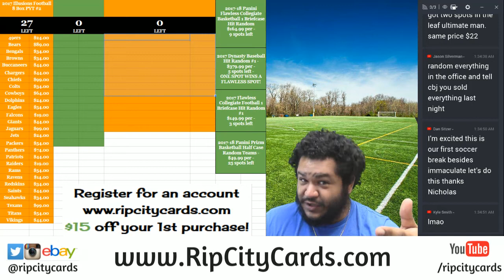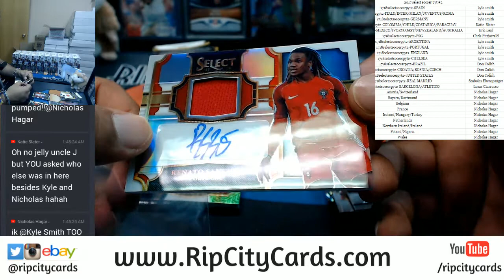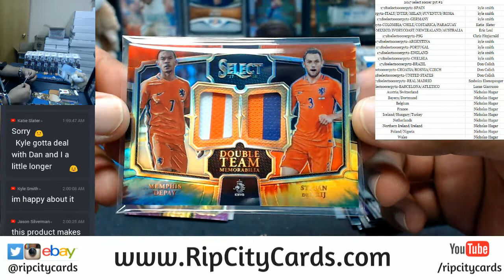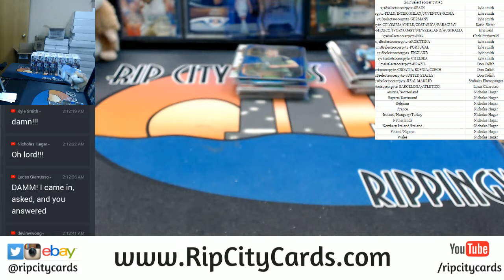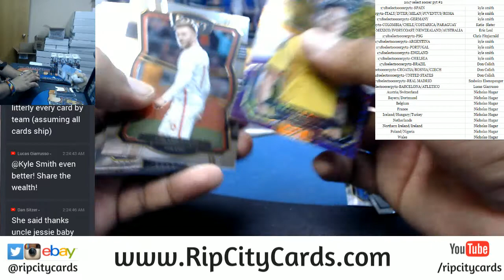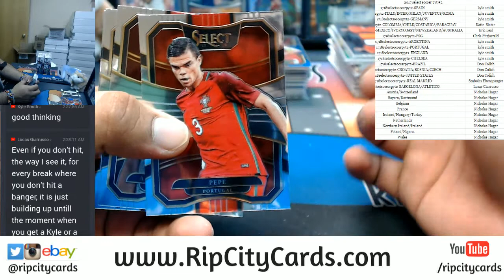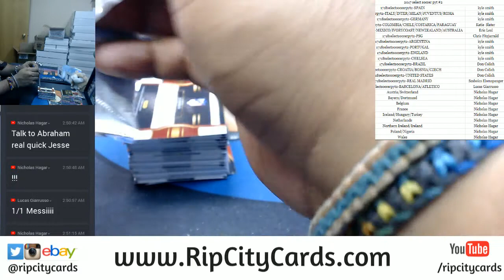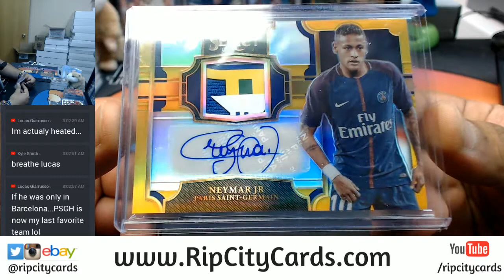2017 18 Panini Select Soccer Full Case PYT #1 RCC 11302017